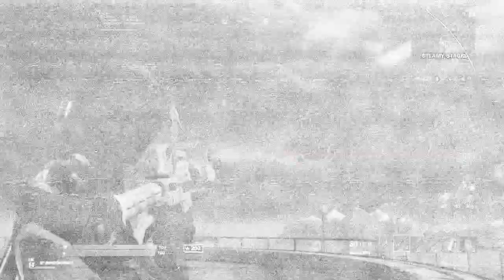RAZR MeowMix Fortnite - NEW SEASON!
RAZR MeowMix Fortnite

or on Twitter @RAZRSQUAD and @RAZRMeowMix

NEW SEASON!